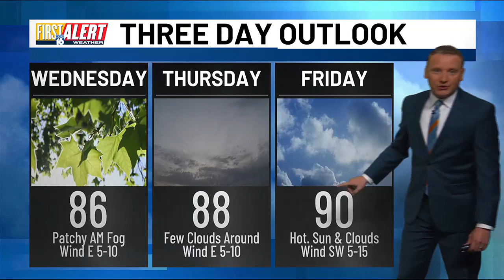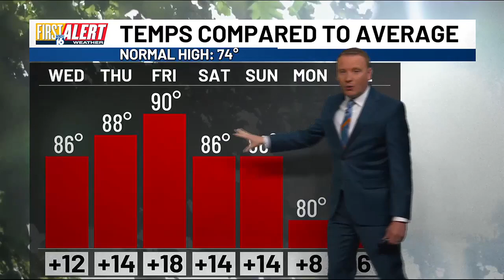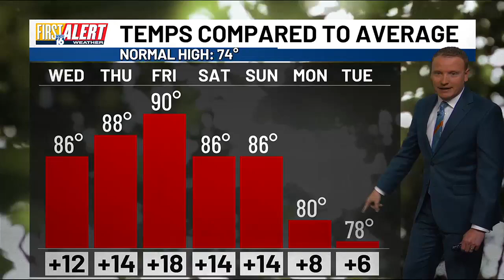First Alert Weather - Sept. 18, 2024 - Morning